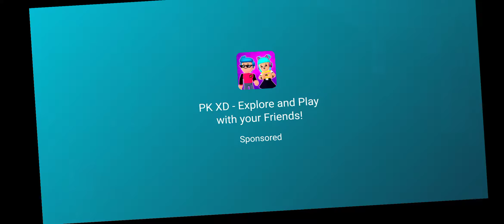special forces group 2 update new sound heart (Special Forces Group 2)